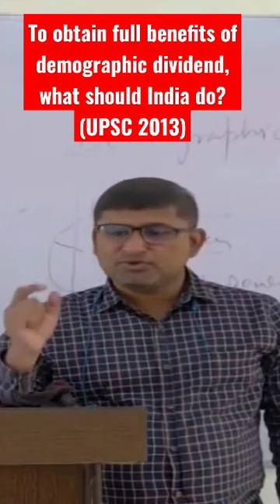To obtain full benefits of demographic dividend, what should India do? (UPSC 2013)